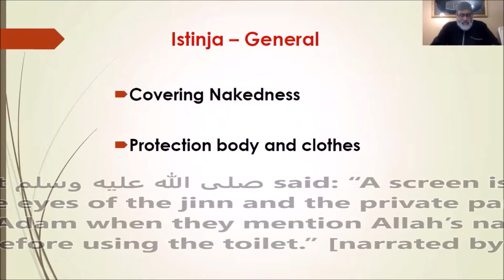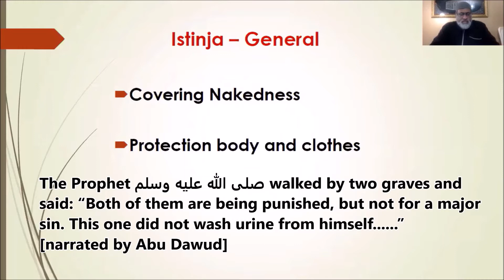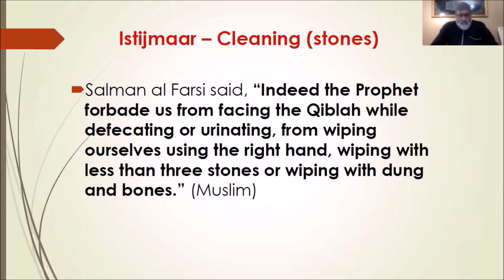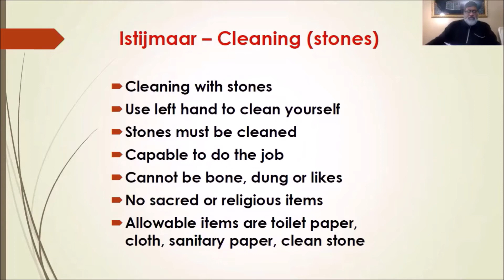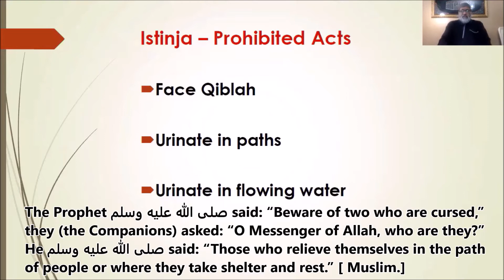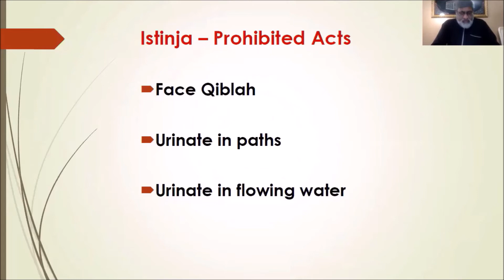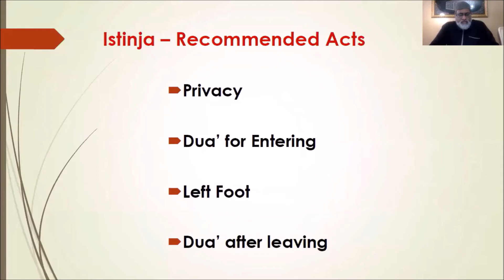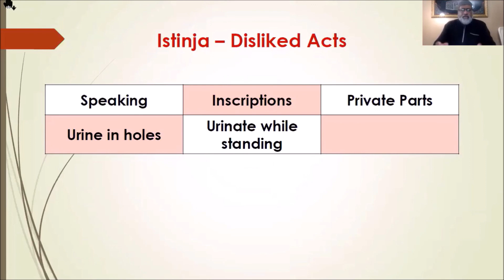Islamic Bathroom Etiquette (Istinja) by Imam Naseeb Khan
Imam Naseeb Khan reviews the Islamic etiquette of using the bathroom (Istinja) || Nur Ul Islam of South Florida